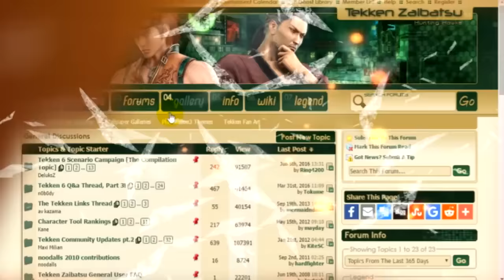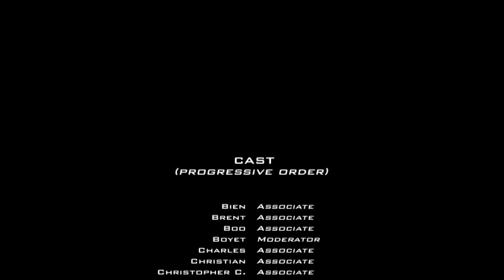Tekken 7FR Project Mod by Tekken Philippines PPSSPP (PC & Android) Trailer 2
"GET READY FOR THE NEXT BATTLE!"

Get hyped for Tekken 7FR Project by Tekken Philippines PPSSPP!
Available soon for Android and For PC Users! :D

TekkenZaibatsu
Hepta_X_27
sh2288
Tekken Philippines PPSSPP Modding Team
and to those who are mentioned in the video.. :D

Video created by: Laurence Pesigan